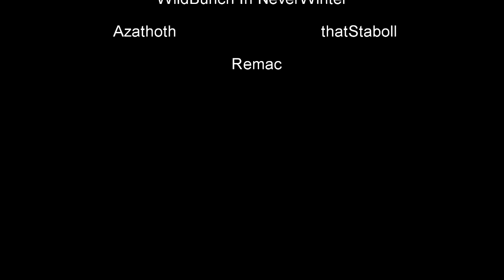Neverwinter Coop Play 135